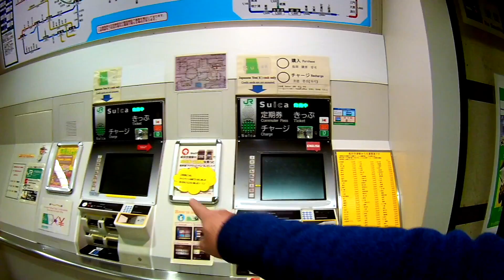나리타 공항에서 전철 타고 도쿄 가기. 케이세이 메트로폴리탄 셔틀 타는 방법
나리타 국제 공항 1 터미널 2층 도착장에서 도쿄로 가는 B1 기차역 지하철 급행 타는 곳으로 가는 길입니다.

그리고 다시 지하철 역에서 3층에 있는 공항 출국장으로 올라 가는 길 입니다.

When you arrive at the north wing of international terminal 1, it shows you where you take Express JR trains or Keisei to Tokyo.

we wanna show you a lot of live street views, better and cheaper delicious street foods, folk markets, nice cafes and restaurants, museums in korea and some countries.

please enjoy our videos and left comments. ask us what you want to know about korea you will get update.